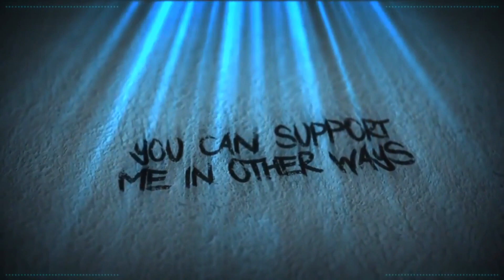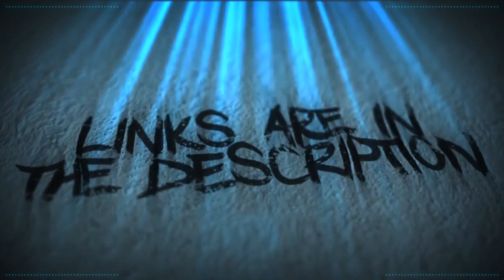Richard Burgon on Zionism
I do not believe, upon hearing the full quote, that Burgon is anti Semitic. I do think ,the optics do him and the Labour party no favours at all.

BadOPCode
Bradly Brishke
Bronze Goose
Mr Shade
Coryn Wilson
Krunchy Karma
Jo Shade
Amy McKinley
Quaxotic

Amanda Dean
Ash Roberts
Grant Mathieson
Hollie Alice
Laura renwick
Puk Blundell

Gorgeous
Arnfjörð
Daisy Chambers
Dolat
Drauka Grissa
Echo
Eric Dorobiala
Joanna Henry
Kitten Katrina
Liz Matthews
Michael Pettersson
Okienative
Prospero 058
Sally Cat
Seek The Truth
StarGazer
TrupsLP